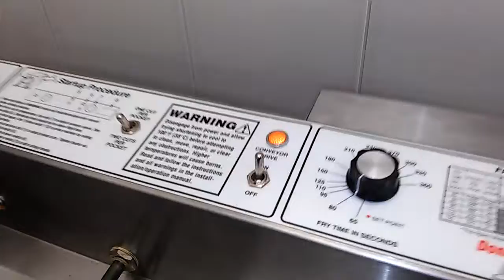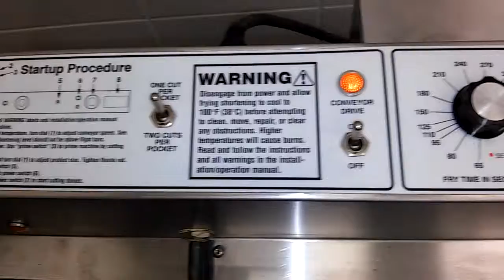Belshaw Mark II